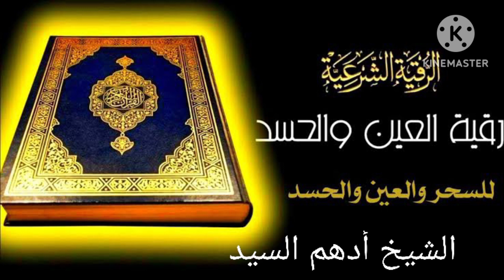الرقية الشرعية من الكتاب والسنة 🥀 الشيخ أدهم السيد 🥀